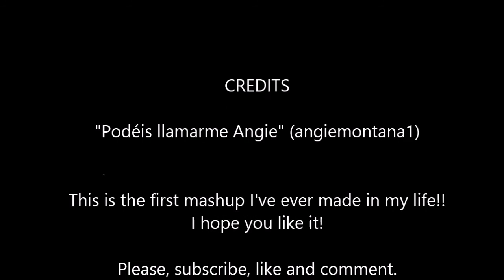Salute/Power mashup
A few days ago I was walking on the screet and this concept came to my mind. I elaborated the whole idea at the time.
This is the first mashup I do, I hope you like it.
Don't use it if you don't give me credit.